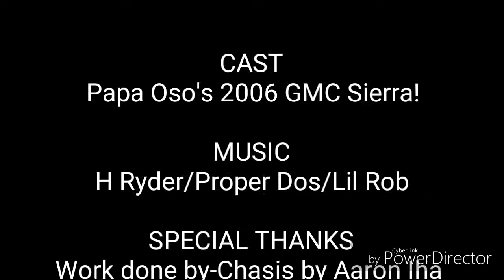Big Oso's 2006 GMC Sierra! Makeover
Automotive/Vlog/Music/Truck/Music/Rap/Chicano Rap/Hip Hop/Old School/H Ryder/Lil Rob/Low Profile Records/Proper Dos